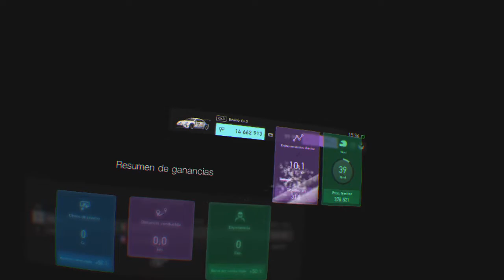Gran TurismoSPORT_20220803153635